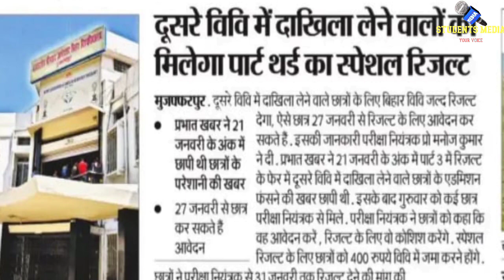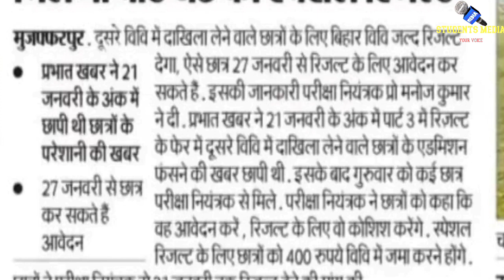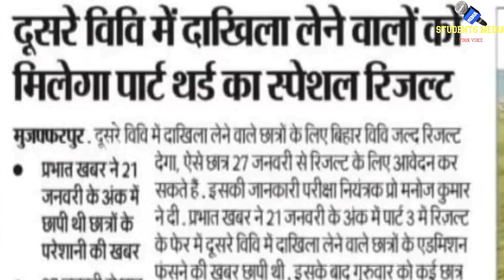brabu part-3 result latest news: बिहार विश्वविद्यालय देगी ऐसे छात्रों को Special Result,देखे रिपोर्ट